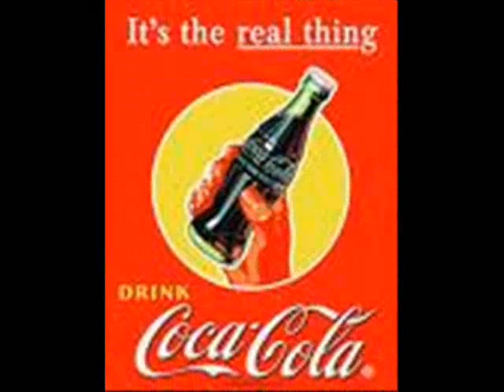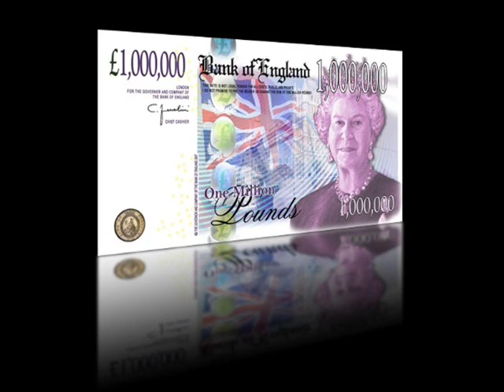how much is the fish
A brilliant presentation movie mixed in with scooters how much is the fish music